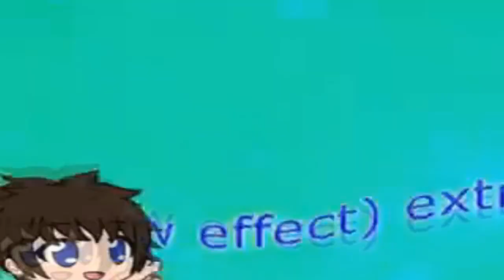BonziWORLD Tennis N30 - vsmonstersumoableround4